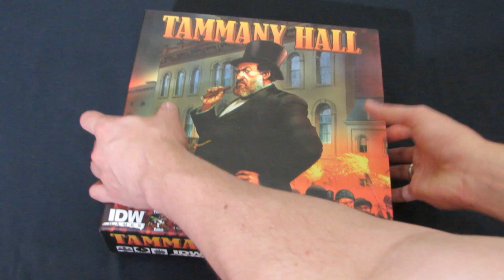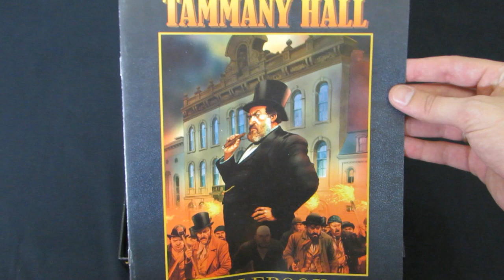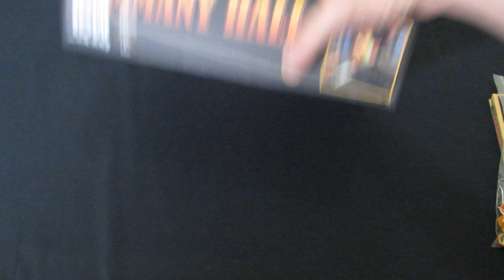Tammany Hall - Review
Depois de muito tempo trago um novo review. Dessa vez um jogo com regras simples e elegantes, com muito conflitos em os jogadores e quase nada de sorte para determinar o resultado final.